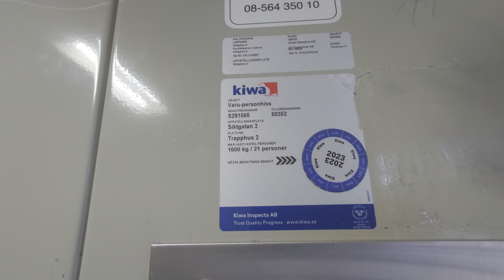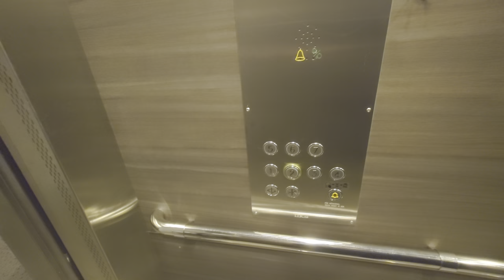2020 ITK Traction Elevator (+ Locked Thyssen) Siktgatan 2, Stockholm, Sweden!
ELEVATOR INFORMATION!

Before: Svenska Hiss AB (S/N: 86 N 15012)

Manufacturer/Tillverkare: ITK
Model/Modell: NewLift
Installation year/Byggår: 2020
Capacity/Maxvikt: 800Kg - 10 Persons
Floors/Antal våningar: 7 = 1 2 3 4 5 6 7

Location/Adress: Siktgatan 2, 162 50 Vällingby (Vinsta) SWEDEN!
Camera/Kamera: Sony Xperia 1 IV!